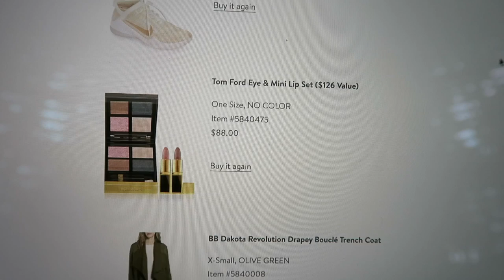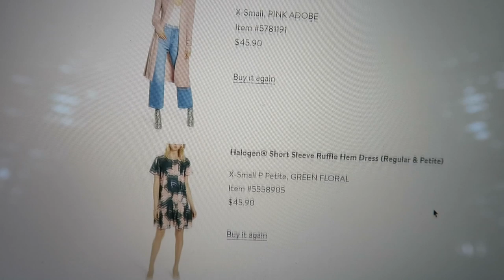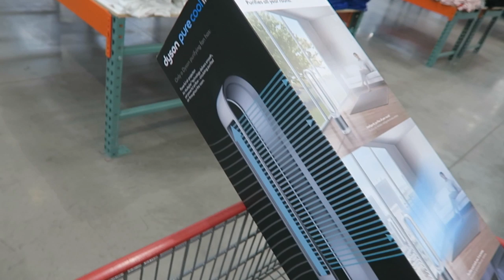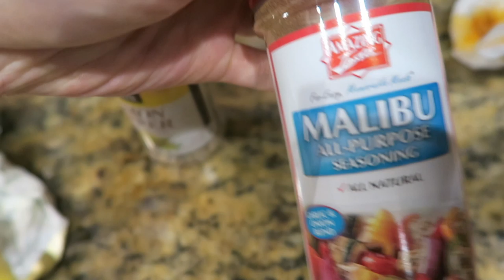PAIN IS REAL🤰🏻STILL PREG VLOG | ALMOST 41 WEEKS 😳| NORDSTROM SALE Picks | CHARIS ❤️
Hi guys. I am still pregnant currently and uhhhh hopefully our baby boy arrives. thank you so much for your prayers! xoxo cc

--HERE ARE MY NORDSTROM PICKS 🥰🥰🥰

Double Face Wrap Coat BERNARDO Sale: $139.90 After Sale: $220.00

RAG AND BONE ankle SKINNY JEANS (26)

ALL SAINTS LEATHER PINK JACKET (2)

BLANK NYC SUEDE JACKET Sale: $125.90 After Sale: $188.00

GREY JEANS (26)

TREASURE AND BOND LEATHER JACKET (XS)

BEARFOOT BLANKET (STONE/CREAM)

KNEE HIGH BOOT

VINCE HAVANA BOOTIE

ALLSAINTS BOOTIE

Sam Edelman FLOWER LONG SLEEVE DRESS

FRAME JEANS (26)

TWEED JACKET (xs)

BEARFOOT WRAP (INDIGO)

BB DAKODA TRENCH COAT(OLIVE GREEN, XS)

Madewell crop SIDE SLIT jeans (26)

Cali High Waist Crop Jeans Sale: $84.90 After Sale: $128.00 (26)

Topshop jacket (4)

Dior lip set

VINCE CEMUTO STRAP SANDALS

BLANKNYC STRAIGHT LEG JEANS

BB Dakota faux suede jacket

Adidas sneaker

MULE LEOPARD

SOMETHING NAVY LEOPARD CARDIGAN

SOMETHING NAVY DENIM

GOLD Necklace hammered

LEOPARD PRINT BOMMER JACKET (XS)

LEOPARD PRINT SCARF

Gibson Teddy BEAR JACKET (PINK, XS)

ALL SAINTS WRAP DRESS (XS)

CHEALSE28 DRESS (XS)

GORGINA BAR NECKLACE SILVER

HALOGEN RUFFLE HEM DRESS (XS,GREEN FLORAL)

HALOGEN WRAP BLOUSE (PINK, BURGUNDY, XSP)

SOMETHING NAVY CREWNECK SWEATER (OATMEAL, XS)

HALOGEN LACE DETAIL BLOUSE (WHITE, XS)

BLANKNYC FAUX LEATHER DRAPE JACKET (XS)

Throw-On Cotton & Wool Blend Cardigan $58.90 After Sale: $89.00

Pink Lip Trio YVES SAINT LAURENT $60.00 ($90 Value)

Ryder Colorblock Cardigan Sweater MADEWELL

The Hustler Two Step Fray High Waist Ankle Bootcut Jeans
MOTHER Sale: $151.90 After Sale: $228.00

Unique Bootie MARC FISHER LTD Sale: $129.90 After Sale: $199.95

Jasmine Print Dress RAILS Sale: $118.90 After Sale: $178.00

Hunter Plaid Shirt RAILS Sale: $99.90 After Sale: $158.00

Raw Edge Cotton Blend Tweed Jacket HALOGEN® Sale: $98.90 After Sale: $149.00

Air Zoom Fearless Flyknit 2 Training Sneaker NIKE Sale: $96.90 After Sale: $130.00

Eye & Mini Lip Set TOM FORD $88.00($126 Value)

Reese High Waist Ankle Straight Leg Jeans

Longline Cardigan LEITH Sale: $45.90 After Sale: $69.00

Side Slit Sweater CHELSEA28 Sale: $45.90 After Sale: $69.00

Hillary High Waist Ankle Skinny Jeans ARTICLES OF SOCIETY
Sale: $44.90 After Sale: $68.00

Heather High Waist Crop Skinny Jeans ARTICLES OF SOCIETY

Sarah Skinny Ankle Jeans ARTICLES OF SOCIETY
Sale: $41.90 After Sale: $64.00

Hot Tropic Lip Gloss Set NARS $39.00 ($96 Value)

-WHAT I AM WEARING IN THIS VID

Gucci sneaker(half size down)

Burgundy shirt (Campari red, s)

Yellow top (s)

Black midi dress (s)

silver coin necklace

Lipstick (emotion)

Gold drop earrings

Hexagon earrings

Instagram lvlovercc

All my own opinions shared, not sponsored, some links are affiliate links where I get tiny amount of commission with the sale but doesn’t affect the price of the items for you guys!